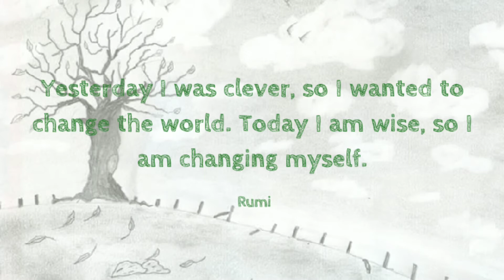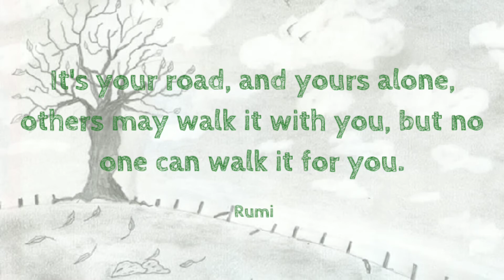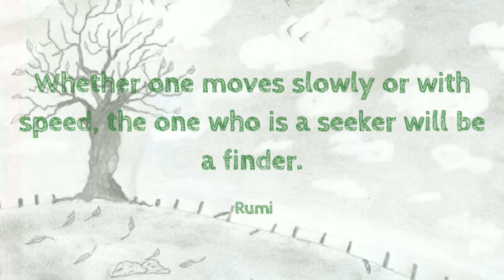20 Wisdom Quotes by Rumi | Poetry and Quotes